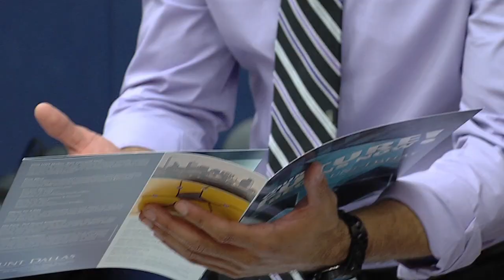Never Too Young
Frisco ISD-TV's Sondra Tennie checks in with young students browsing the aisles at the district's annual college fair.